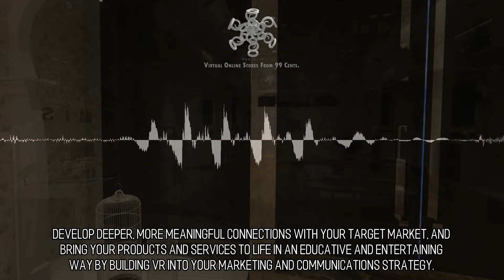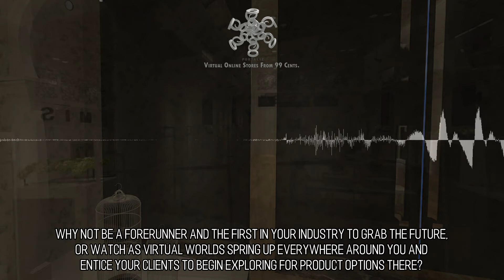Charming Virtual Stores :: Scene 721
What exactly are you waiting for? VR in Advertising. Develop deeper, more meaningful connections with your target market, and bring your products and services to life in an educative and entertaining way by building VR into your marketing and communications strategy. Teach your customers about the solutions you offer in more noteworthy detail while you engage them with Virtual Reality. to learn more.